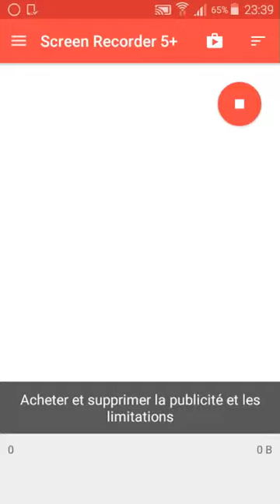Legends of everfree clip